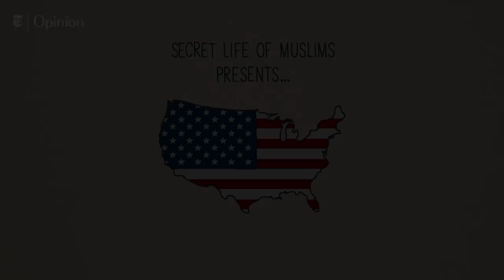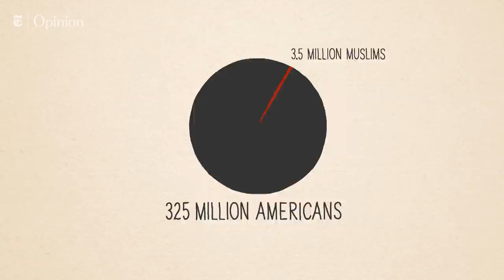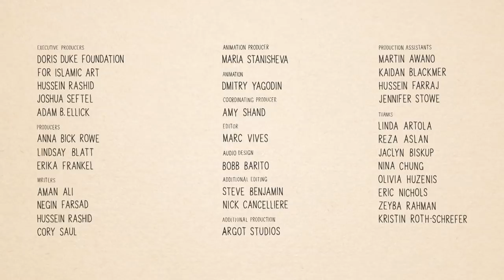The Secret History of Muslims in the U.S. | NYT Opinion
Muslims arrived with Columbus and have been leaving their mark on American culture and society ever since. Did you know that the Statue of Liberty was based on an Egyptian Muslim woman, and that two of the oldest mosques in the United States are in Ross, N.D., and Cedar Rapids, Iowa? In the video above, we explain many other ways Muslim history is tightly woven into American life.